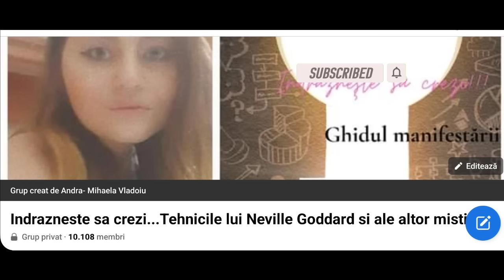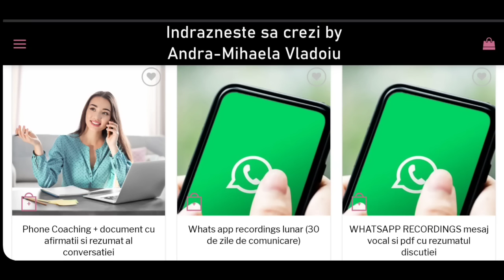Theron Q. Dumont(William Walker Atkinson): Puterea concentrarii ( carte integral înregistrată)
Ultimul filmulet pe anul 2023 este un filmulet care sa fie un nou inceput pentru toti cei care cred ca nu pot, ca e prea greu, ca nu pot sa-si pastreze starea pe care o au atunci cand mediteaza, care cred ca nu au cum sa izgoneasca gandurile negative.
Acest ultim filmulet pe anul 2023 este modul meu de a va ura un An Nou binecuvantat, care sa fie incununat de multe impliniri, de multe obiective atinse. L-am lasat special pentru cumpana dintre ani,caci imi doresc sa fie o lectie importanta care sa aduca speranta, credinta si determinare pentru anul care bate la usa. Dragilor, credeti in Dumnezeu din interiorul vostru. Va imbratisez pe toti si va urez tot ceea ce este mai mult, mai iubitor si mai productiv.

📧☎Mentorat 1 la 1:
O sa discutam despre problema specifica, o sa înțelegem de unde provin angoasele, o sa găsim soluții, planuri, rutina, astfel incat sa nu mai lasam gândurile negative, fricile și angoasele sa isi fac loc în viata noastră.Ședințele se vor desfășura pe email, , dar si telefonic.
Pentru mai multe detalii, privind costul și frecventa
💻Achizitioneaza cursul :Învață să te iubești pentru a avea tot ceea ce îți dorești
🤗 Mulțumesc pentru donațiile pe care unii dintre voi simțiți să le faceți prin aplicația SUPER THANKS din Youtube, astfel ajutand acest canal sa creasca.
📢Acum am și un link REVOLUT:@andramihaelav   pentru cei care vor sa doneze in acest fel
Ma gasesti si aici:
00:00:00 Intro
00:03:16 Introducere
00:07:31 Lectia 1: Concentrarea gaseste calea
00:21:31 Lectia 2: Manuirea de Sine: Puterea de autodirectie a aconcentrarii
00:47:56 Lectia 3: Cum sa obtii ceea ce iti doresti prin concentrare
00:53:51 Lectia 4: Concentrarea, forta tacuta care produce rezultate in toate afacerile
01:00:57 Lectia 5: Modul in care gandirea concentrata leaga intreaga umanitate
01:11:38 Lectia 6: Formarea vointei de a face
01:23:14 Lectia 7: Cererea mentala concentrata
01:33:59 Lectia 8: Concentrarea confera echilibrul mental
01:45:17 Lectia 9: Concentrarea poate invinge obiceiurile proaste
01:59:11 Lectia 10: Rezultate in afaceri prin concentrare
02:12:35 Lectia 11: Concentreaza-te pe curaj
02:21:43 Lectia 12: Concentreaza-te pe bogatie
02:31:26 Lectia 13: Te poti concentra, dar o vei face?
02:38:11 Lectia 14: Arta concentrarii prin exercitii practice
02:47:21 Exercitii
03:17:05 Lectia 15: Concentreaza-te ca sa nu uiti
03:22:02 Lectia 16: Cum poate concetrarea sa-ti indeplineasca dorinta
03:31:02 Lectia 17: Idealuri dezvoltate prin concentrare
03:36:03 Lectia 18: Controlul mental prin creatie
03:47:41 Lectia 19: O dezvoltare concentrata a vointei
03:49:43 Exercitii
04:04:28 Lectia 20: Concentrata analizata